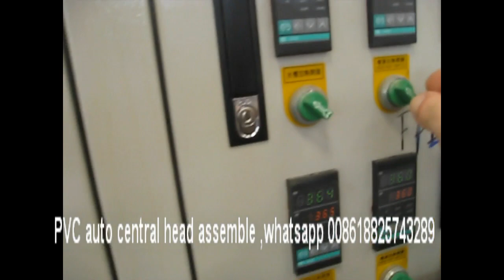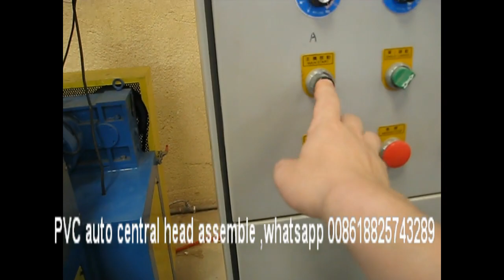PVC extruder auto central head assembling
This is a video for U7 auto central head ( suitable for U14 auto central head ) assmble in tips . tooling(tips and nose )need to preheat before install , because it has heat expand and cold contract element . may this will help you to maintain your machine in production .

1.did you want but feel difficult to invest a cable plants ?
2.did you feel that it is too long to payback what you invest ?
3.did you feel that the project take too long time and not finish since lacking and difficult to get locally ?
4.did you feel that there is much waste during the project working since the not good plant from the beginning ?

 if our experiences and technical can help you , please free to contact with us

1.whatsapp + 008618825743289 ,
3.wechat is tiezhong-2012 , skype is chitiejoe ,